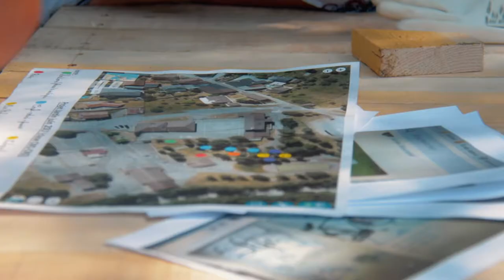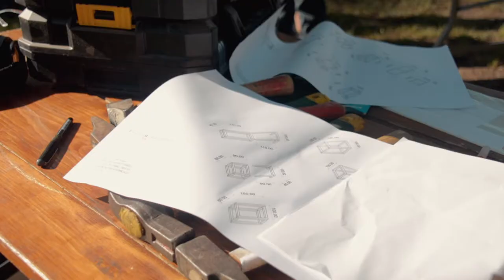E(CO)REFUGES projet école Saint Ferréol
Projet E(CO)REFUGES des Sources du Lac - réalisés en 2017 avec des classes de primaires - intervenants : Collectif ETPUISQUOIENCORE et LABEL VIE D'ANGE. Films : Sébastien MENTION et LABEL VIE D'ANGE